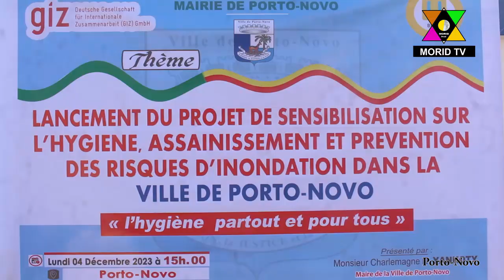Mairie de PN / GIZ: Lancement du projet de sensibilisation sur l'hygiène, assainissement et préventi